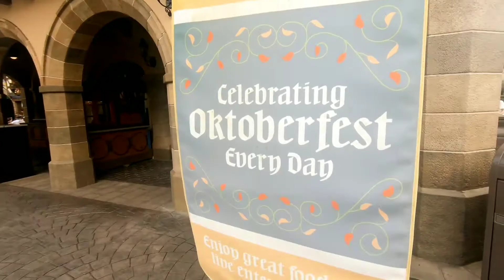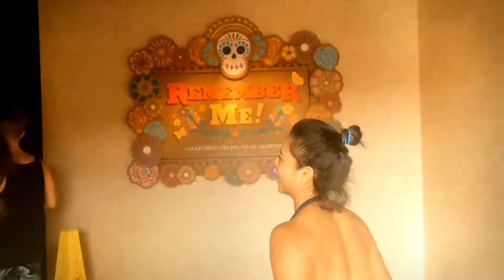Drinking & Yoga Around The World Epcot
Drinking and some yoga around Epcot